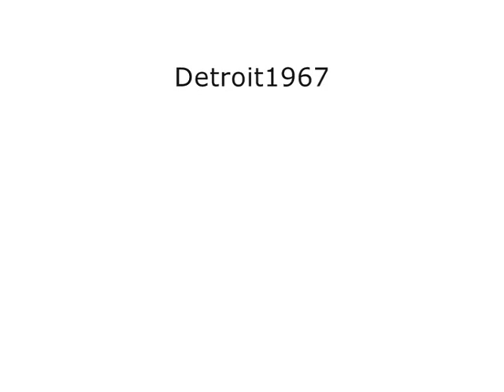29.04.12: Band of Outsiders & Jahn Xavier - The Miner Song - live in NYC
"... the greatest drummer in the world! - happy birthday Rich!" - Band of Outsiders and special guest Jahn Xavier performing "The Miner Song" written by Jahn Xavier live at the Lakeside Lounge, 162 Ave. B, New York City 10009, USA on April 29, 2012 before the venue closed shop.

The band named itself after the 1964 French New Wave motion picture "Bande à part" directed by Jean-Luc Godard featuring Anna Karina, Sami Frey, Danièle Girard and Claude Brasseur.

Personnel:
Jahn Xavier - lead vocals, electric guitar (ex-Nitecaps, Richard Hell & the Voidoids, Ghosts, Sugartime, currently w/ Bowerytones)
Marc Jeffrey - electric guitar
Jim McCarthy - electric guitar
David Lee - bass
Richard Maurer - drums, percussion

extra tags: IAS L'Invitation Au Suicide Records Kris Needs Bucketfull of Brains classic Rock Phil Gammage Corvairs Vinny Denunzio Dots Turbo Hy Dramatics Bongos Richard Barone Richard Lloyd Jeremy Gluck The Barracudas UK Blues Scott Sternberg live music club Johnny Thunders New York Dolls Tom Waits shambolic gothic Nick Cave Bad Seeds Blixa Bargeld Einstürzende Neubauten Phil Shoenfelt Khmer Rouge Australian Australia Crime & the City Solution These Immortal Souls Epic Soundtracks Mick Harvey Rowland S. Howard Quebec Canada Canadian francais séparatiste Quebeckers Québécois Acadians French-speaking Quebecer Franco-Ontarian New France Charlie Watts Gene Krupa John Bonham Mick Fleetwood Ringo Starr Joe Vitale Don Henley Mick Avory Michael Clarke Dewey Martin Richard Nick Mason Dennis Duck